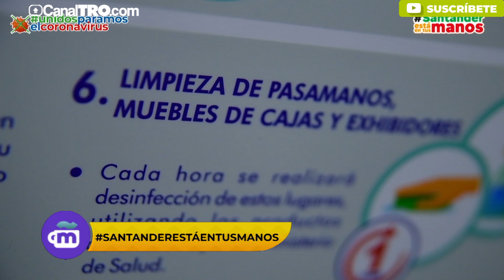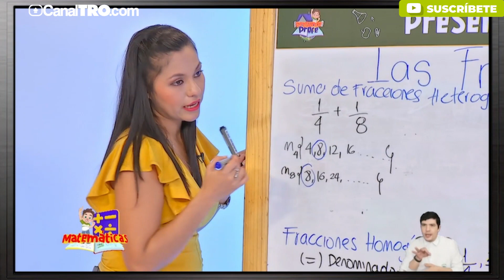Santander comienza su reactivación